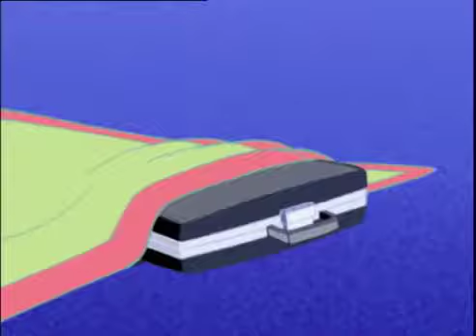Oggy ve hamam böcekleri - Hamurunla yavaş git